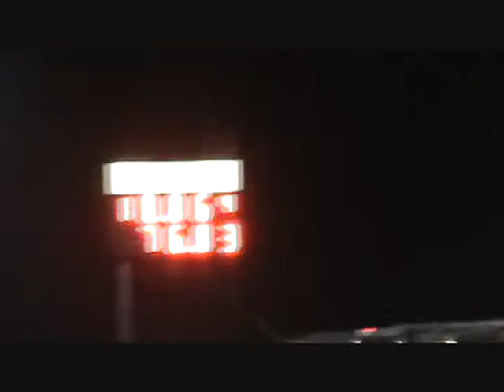Bigfoot monster truck at Summit motorsports park ADRL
2 Summit Firestone big feet face off on the drag strip!